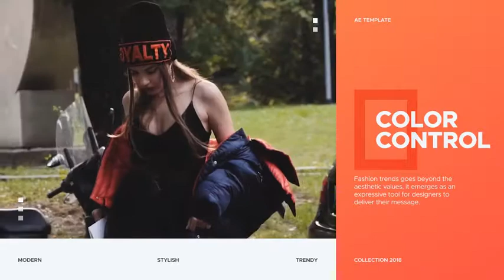Fashion Promo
After effects template, that is beautifully designed and simply functional. Perfect solution for your commercial or personal projects. You will find it easy and fast to use, simply drag and drop your media, customize texts and colors.